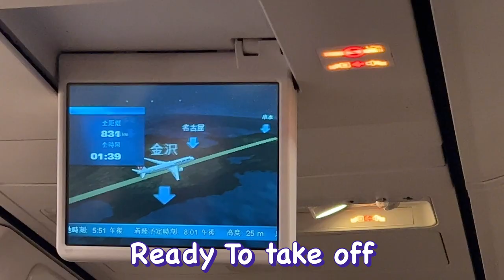Osaka Airport Japan | Kansai Airport Experience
Osaka Airport | Japan Visit | Hokkaido Travel | Kansai Airport Experience
Its short and interesting glimpses when took flight from kansai airport recently. The airport is amazing. This video is the quick glimpses of my visit from sapporo to osaka and osaka to sapporo.  I love the food court in airport premises and the food court. The airport ambience in kansai airport is amazing along with the shopping area.

osaka airport,
osaka airport japan,
osaka airport live,
osaka airport plane spotting,
osaka airport to osaka station
kansai airport to osaka,
kansai airport to namba station,
kansai airport japan,
osaka airport limousine bus,
JAL Airlines,
Chitose Airport,

Kansai International Airport, japan island airport, japan travel